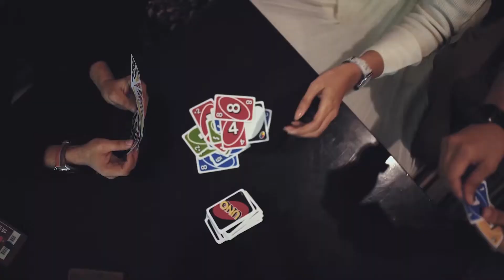DailyObjects | Watch Bands | Watch Straps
Swap your band for brunch or lunch; for dinner or for a club.